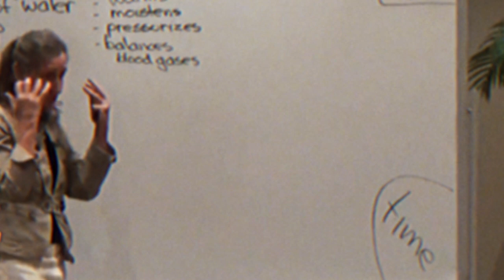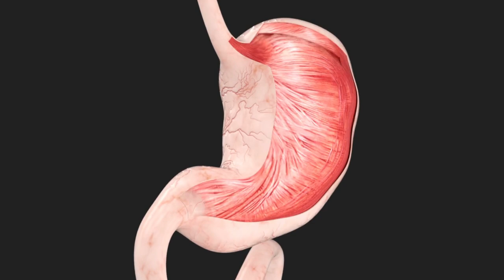80% Have a Deviated Septum?! 🤔 Barbara O'Neill's EASY Natural 2-Step Fix Revealed! 🌿✨ Key Health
Watch @ 1:25 speed if you have little time.

Barbara O'Neill's Books & Goodies:
Second Chance by Barbara O'Neill
Self Heal by Design by Barbara O'Neill
The Castor Oil Complete Collection
Castor Oil USDA Certified Organic, 100% Pure, Cold Pressed, Hexane Free. Boost Hair Growth for Thicker, Fuller Hair, Lashes & Eyebrows.

Did you know that 80% of people have a deviated septum? 😲 If you’ve ever wondered what it is and how it affects your health, you’re in the right place! Today, wellness expert Barbara O’Neill dives deep into this surprisingly common condition and shares a simple, natural 2-step fix that can help you breathe easier and live healthier. 🌱💨

🌿 What is a Deviated Septum?
The term "deviated septum" refers to a condition where the thin wall (called the septum) that separates your nasal passages is shifted to one side. Ideally, this wall should be in the center, dividing the nostrils equally. But for most people, the septum is slightly off-center. Some estimates suggest that up to 80% of the population has some form of deviation, which can vary in severity. While many live with it without noticeable issues, for others, it can lead to chronic breathing difficulties, nasal congestion, sleep problems, and even headaches.

This unevenness in your nasal structure can be the root cause of a surprising number of respiratory challenges. It’s one of those things that many don’t even realize they have because symptoms can be mild or mistaken for other conditions, like allergies or sinus infections. Understanding how it affects your health is crucial, and Barbara O'Neill has made it easier than ever to grasp.

🌬️ How Does It Affect Your Breathing?
Barbara O’Neill explains that our ability to breathe freely is one of the most essential elements of health, yet it’s often overlooked. A deviated septum can seriously affect airflow through one or both nostrils, which means your body isn’t getting the oxygen it needs to function optimally. Over time, improper breathing can lead to chronic fatigue, sleep issues (like snoring or sleep apnea), and a host of other health concerns.

If you’ve ever experienced difficulty breathing through one nostril, frequent nasal congestion, or constant colds and sinus infections, your deviated septum may be to blame. While some cases are severe enough to require surgery, Barbara believes that for many, a natural fix can help alleviate these issues.

Barbara O’Neill’s approach to fixing a deviated septum naturally is a testament to the power of holistic health. By taking simple steps to retrain your breathing and strengthen your nasal passages, you can see significant improvements without resorting to surgery or medication.

If you’ve been struggling with nasal congestion, difficulty breathing, or sinus issues, give this natural 2-step fix a try! Your breath is your life force—it’s time to make it work for you. 🌬️🌿